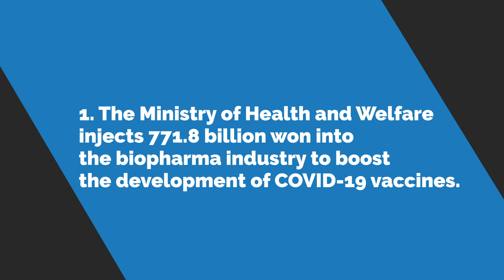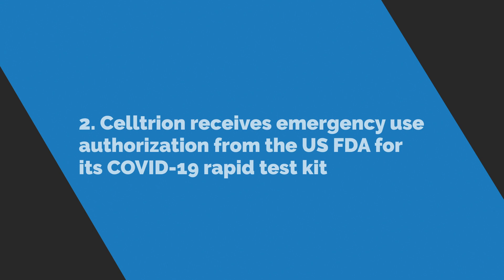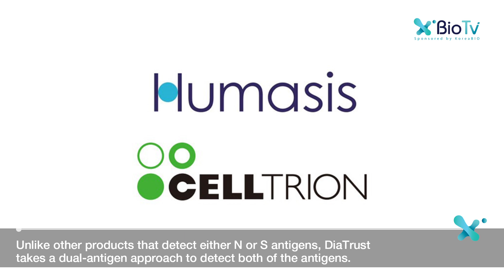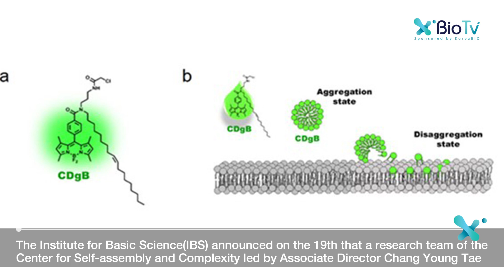[Bio NEWS] Fourth week of April. The biopharma industry to boost Development of COVID-19 vaccines.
📍 The Ministry of Health and Welfare injects 771.8 billion won into the biopharma industry to boost the development of COVID-19 vaccines. (1:50)
📍 Celltrion receives emergency use authorization from the US FDA for its COVID-19 rapid test kit (4:46)
📍 IBS develops a new fluorescent probe that can distinguish live B cells… using the difference in the membrane structures (6:29)